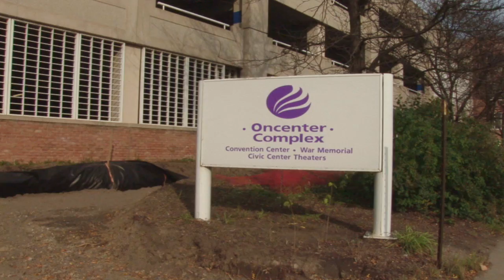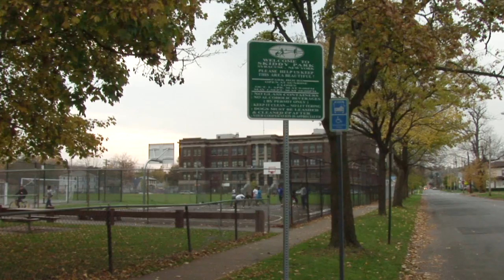Rooftops to Rivers: Syracuse, New York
Joanie Mahoney, County Executive in Onondaga County, discusses Syracuse's efforts to clean up Onondaga Lake and overhaul the city's sewage and stormwater systems through green infrastructure. Instead of building more sewage plants, Syracuse plants rain gardens, and installs green roofs, porous pavement, and rain barrels. As a result, the city creates jobs and beautifies neighborhoods.  Archie Wixson, Deputy Commissioner for Facility Management, also discusses the many ways rainwater is used in the city's professional sports arena, from ice for the hockey rink to laundry services.